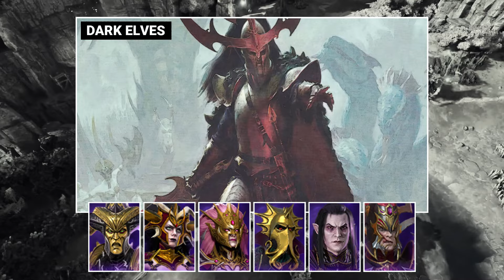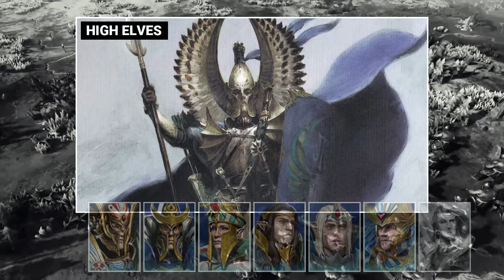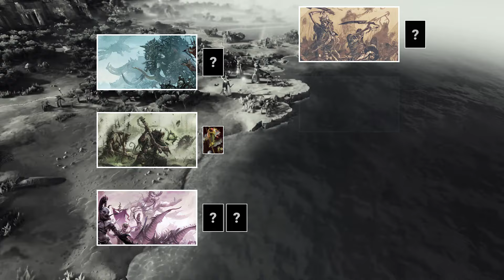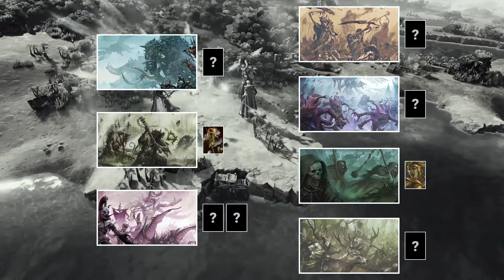WARHAMMER III - FUTURE DLC LORDS, How Many Might We See ?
In this video we take a look at how many future lords we might see added to Warhammer III over the next few years.

Chapters
0:00 Introduction
1:13 Beastmen
1:56 Bretonnia
2:25 Chaos Dwarfs
2:56 Dark Elves
3:41 Dwarfs
4:23 The Empire
5:14 Grand Cathay
5:50 Greenskins
6:35 High Elves
7:26 Khorne
8:05 Kislev
9:18 Lizardmen
10:10 Norsca
10:37 Nurgle
11:00 Ogre Kingdoms
11:48 Skaven
12:31 Slaanesh
13:08 Tomb Kings
13:57 Tzeentch
14:24 Vampire Coast
14:57 Vampire Counts
15:42 Warriors of Chaos
16:13 Wood Elves
17:15 DLCs
18:24 Wrap Up